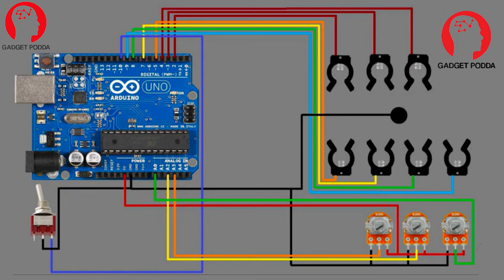How To Make Game Pedal & H-Shifter [Part-2]